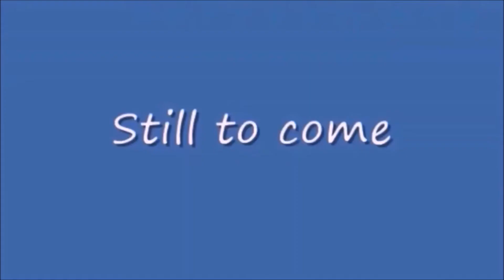Slammin Friday Night 55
From MSTV Guide Main Event